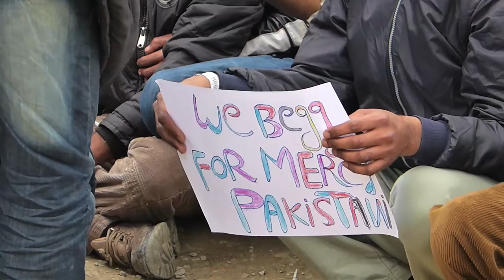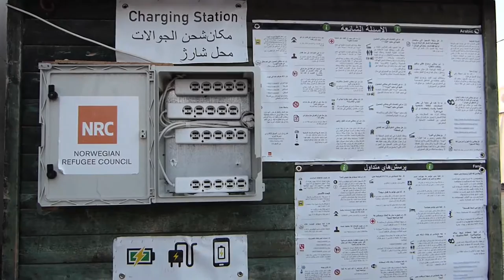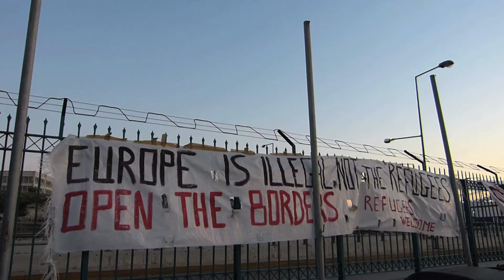Volledige originele docu ZONDER voice-over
Op deze film kan je zelf een voice-over maken, een lied zingen, muziek spelen, een gedicht inspreken... rond het thema vluchtelingen. Laat je creativiteit maar de vrije loop! Stuur je voice-over naar de beheerder van deze pagina en ik zet je stem/muziek onder de beelden!